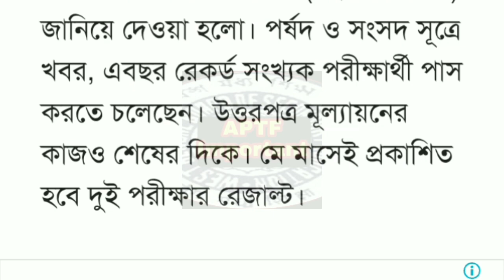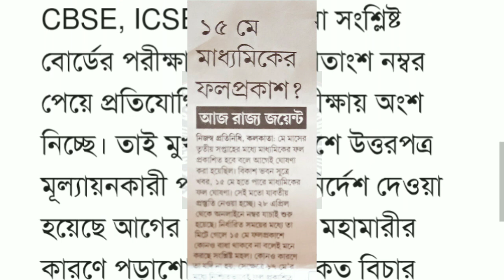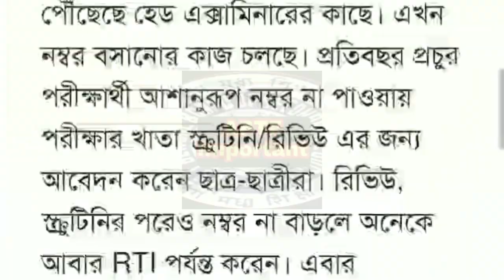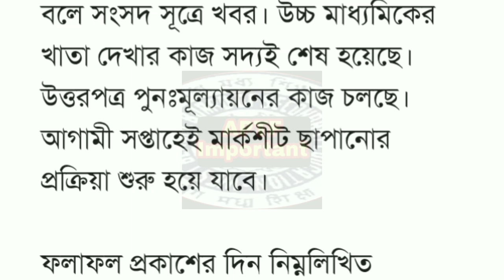Madhyamik 2023 results date | hs results 2023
In this video we discuss on madhyamik 2023 results and hs 2023 results.